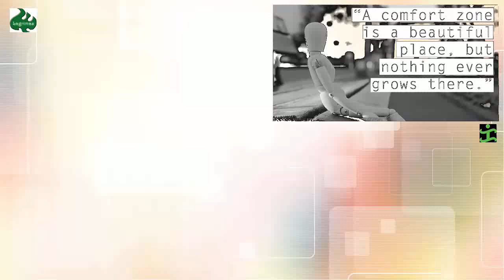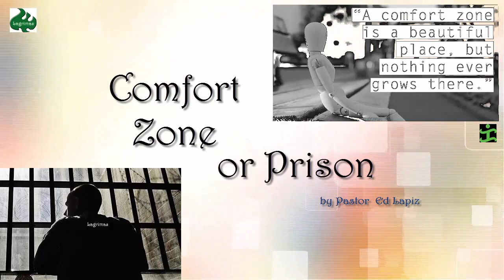Comfort Zone or prison by Pastor Ed Lapiz